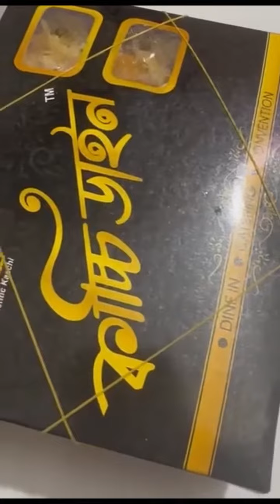আজকের বাজার | বাইরের খাবার খেলাম